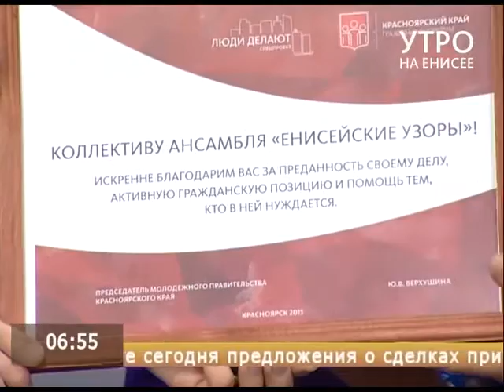Утро на Енисее (08.12.15)